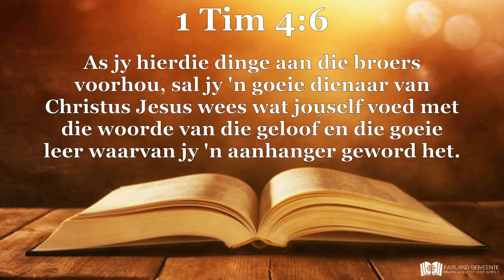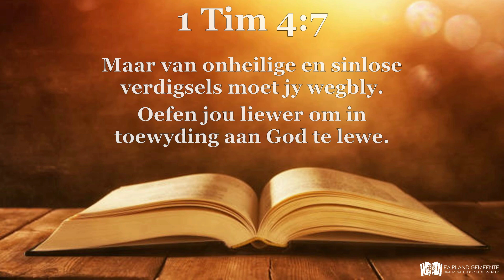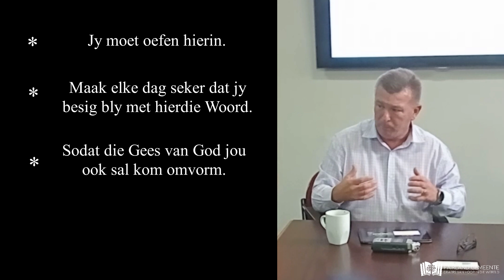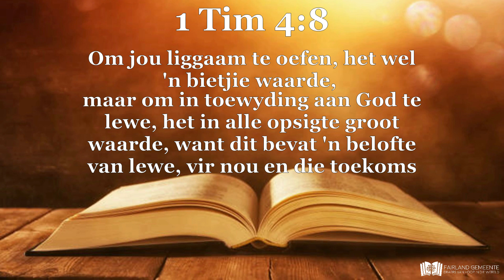Mannebediening - 3 Maart 2023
Ds Rudolph vd Westhuizen deel gedagtes uit 1 Tim 4